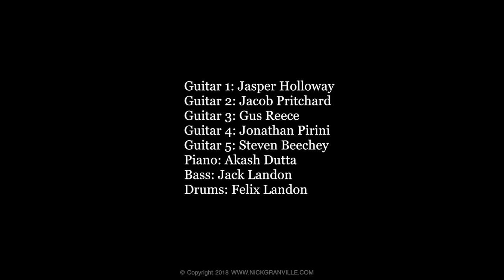A Night In Tunisia - NZSM Guitar Ensemble directed by Nick Granville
Third and final video in a series of three videos showing the New Zealand School of Music Jazz Guitar Ensemble, directed by Nick Granville. The tune was written by the great Dizzy Gillespie. Also, please remember these guys are students so be kind. Many thanks to Richard Caigou for giving up his Saturday to do this and to the great musicians involved.

You can download my latest album for free or pay whatever you think it's worth from:

Nick Granville proudly uses Ibanez Guitars and Elixir Strings.